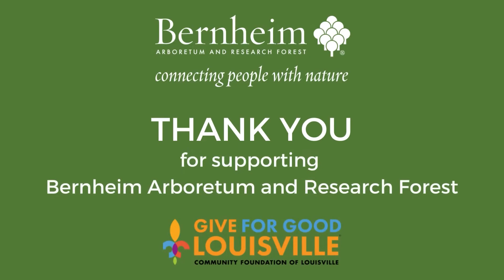Thank You!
Thank you for supporting Bernheim during Give for Good Louisville! Without you, we could not fulfill our mission of connecting people with nature.